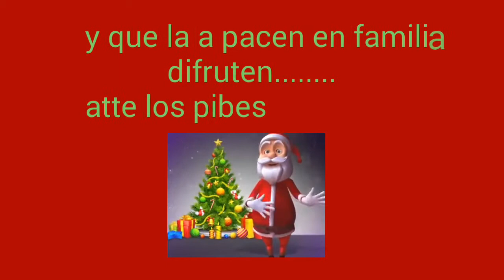Parodia de Marolio.....